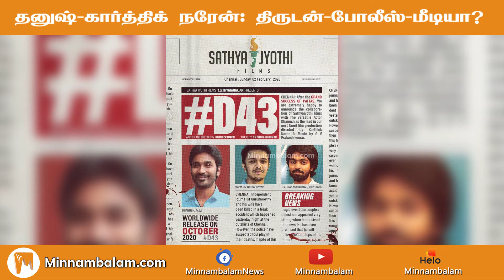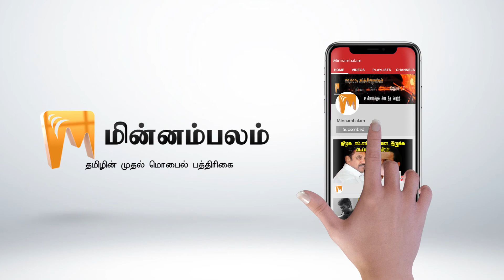Dhanush - Karthik Naren Combo: D43 Story? | Minnambalam.com